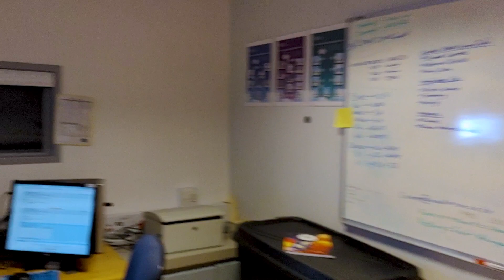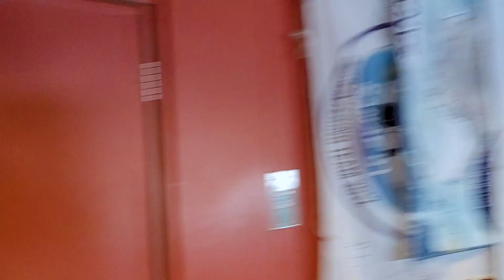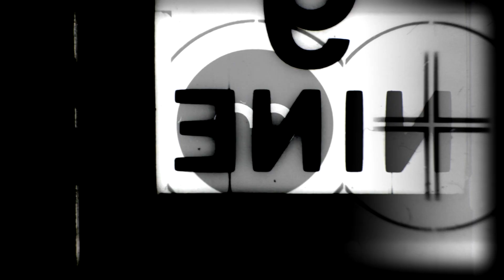I SPENT A YEAR IN ANTARCTICA - PART 2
Hi Vox Weather family,

Going LIVE at 8PM is PART 2 of our mini documentary where Meteorologist Eric Randall tells us a bit more about his experience in ANTARCTICA doing research and weather forecasting at SANAE IV

Get the 🍿popcorn🍿 ready and come watch with us 🙂

(𝑆𝑜𝑢𝑡ℎ 𝐴𝑓𝑟𝑖𝑐𝑎𝑛 𝐴𝑛𝑡𝑎𝑟𝑐𝑡𝑖𝑐 𝑟𝑒𝑠𝑒𝑎𝑟𝑐ℎ 𝑏𝑎𝑠𝑒 𝑙𝑜𝑐𝑎𝑡𝑒𝑑 𝑖𝑛 𝑉𝑒𝑠𝑙𝑒𝑠𝑘𝑎𝑟𝑣𝑒𝑡, 𝑄𝑢𝑒𝑒𝑛 𝑀𝑎𝑢𝑑 𝐿𝑎𝑛𝑑)